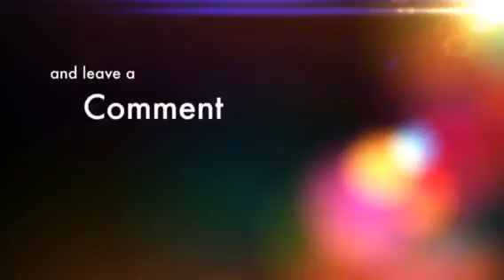What videos should I make?